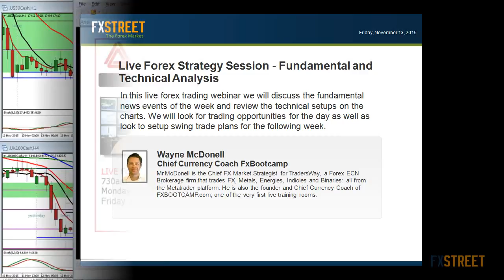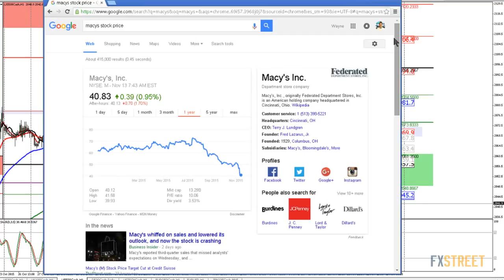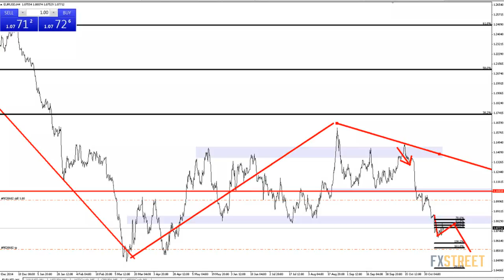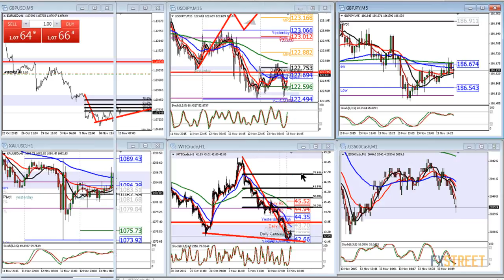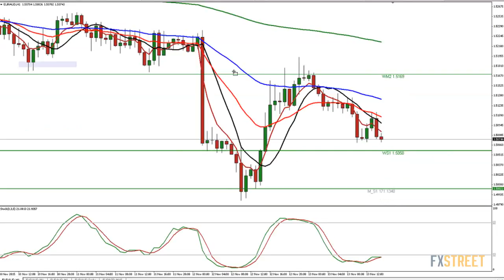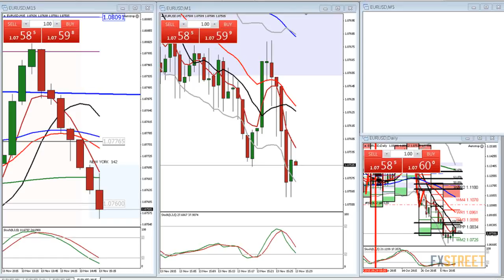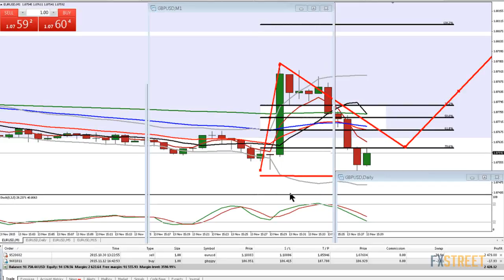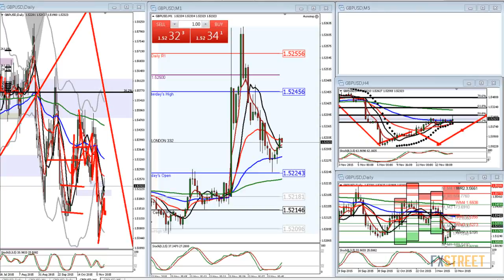Wayne McDonell: Live Forex Strategy Session - Fundamental and Technical Analysis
Date of issue: 13 November 2015. Speaker: Wayne McDonell. In this live forex trading webinar we will discuss the fundamental news events of the week and review the technical setups on the charts. We will look for trading opportunities for the day as well as look to setup swing trade plans for the following week. We will review the G7 FX Currency Pairs, as well as Gold, Oil and Stock Indices. We may also discuss scalping and hedging techniques using binary options. This event is scheduled to be 75 minutes to allow time for audience interaction, participate and Q&A. Last call: If you think you trade as a winner, register now for the Trader of the year Contest 2015. Registration deadline 18th October 2015!